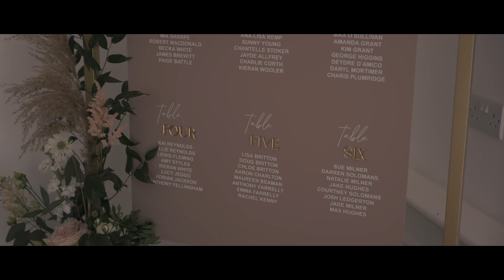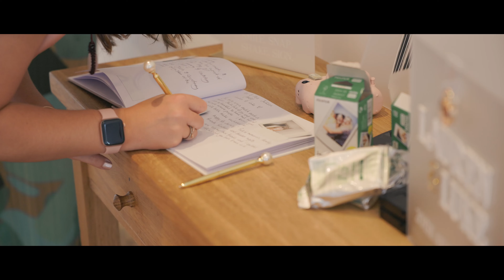Lauren & Luke - Wedding Film - Villiers Barn